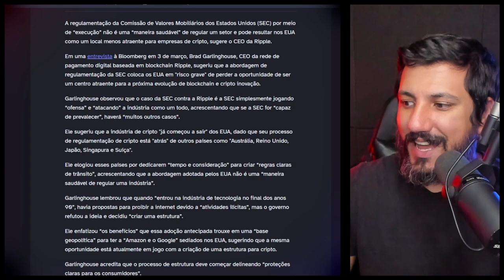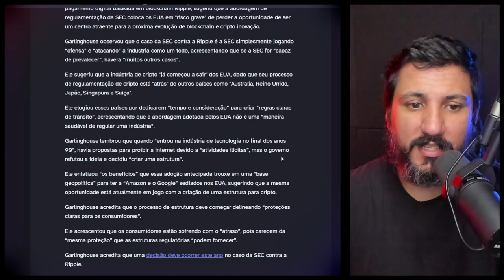A indústria cripto 'já começou' a se mover para fora...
A indústria cripto 'já começou' a se mover para fora dos EUA, diz CEO da Ripple. Em uma entrevista em 3 de março, o CEO da Ripple, Brad Garlinghouse, sugeriu que a regulamentação da SEC por meio de “execução” não é uma “maneira saudável” de regular um setor.